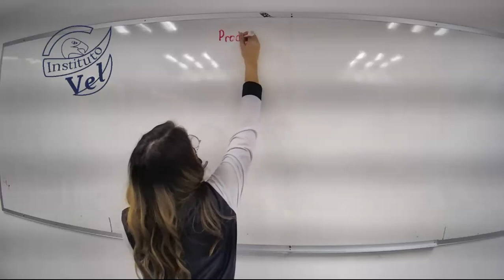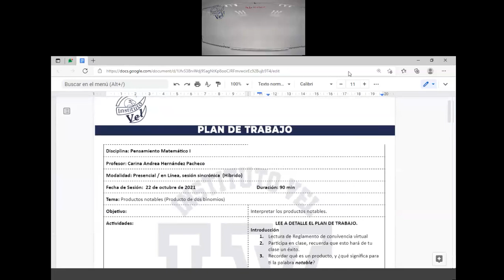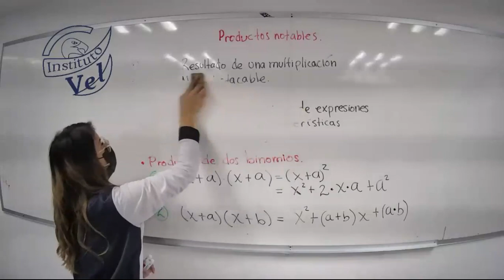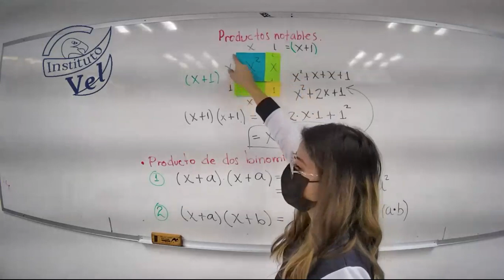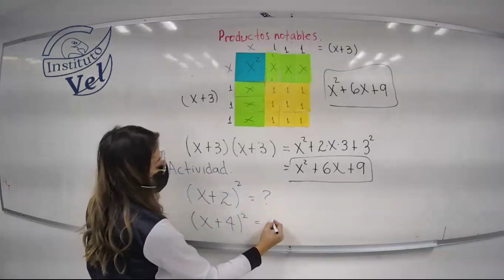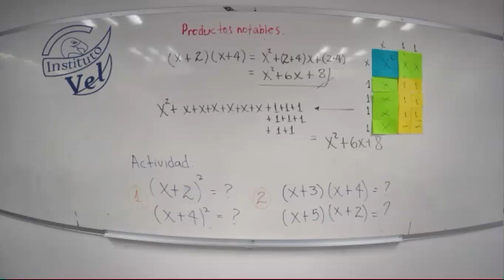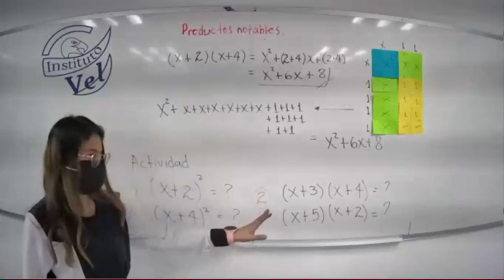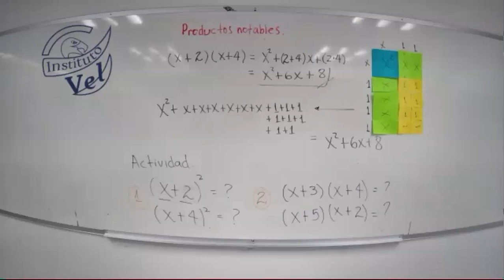1°A PEnsamiento Matemático I 2021 10 22 11 22 37